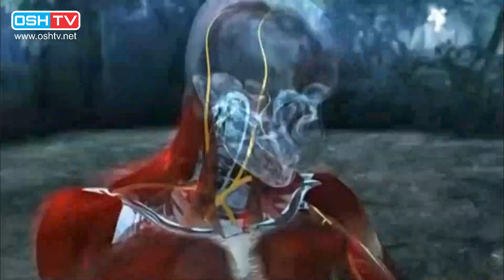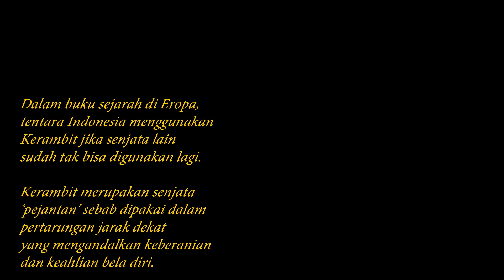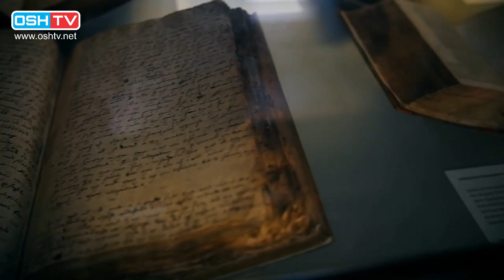DEADLIEST WEAPON FROM INDONESIA❗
Kerambit senjata mematikan kedua di dunia setelah pistol dikarenakan Bentuk kerambit yang melengkung seperti kuku macan itu dapat menimbulkan luka sayat yang tidak beraturan dan sangat dalam. apabila terjadi luka di arteri, maka seseorang bisa kehilangan nyawanya dalam 3-10menit jika tanpa pertolongan karena kehabisan darah.

Secara historis sangat sedikit sekali catatan mengenai kerambit karena sifatnya yang mematikan sehingga dirahasiakan oleh para pendekar yang menguasai ilmu ini. Namun seiring dengan waktu, semakin sedikit pewaris ilmu ini sedangkan di luar negeri kerambit ini berkembang pesat bahkan dipelajari di tingkat militer.

Oleh karena itu dirasa perlu bagi kita untuk melestarikan keilmuan kerambit sebagai skill khusus beladiri maupun budaya asli Indonesia. salah satunya Kerambit Penaga adalah ilmu kerambit yang dikembangkan Guru Deddy Irmawan dari Silat Penaga, Jawa Timur. Dengan karakter Kerambit Penaga yang Taktis,  Beliau dipercaya memberikan seminar kerambit di berbagai 9 kota di Indonesia , juga pernah melatih Tim Sierra International dari Singapura & Thailand untuk kelas Close Quarter Combat. Juga membuka kelas Online dengan murid di berbagai kota di Indonesia hingga Timor Leste

Bergabunglah dengan Art of Kerambit Penaga Indonesia dan jadilah bagian pelestari seni, budaya dan khususnya beladiri kerambit yang sangat dicari di dunia beladiri internasional.
Tersedia kelas Offline maupun Online.

Klik Like dan SHARE Video ini agar kami dapat terus berkarya dan tentunya memberikan yang terbaik untuk Subscriber kami.

Atau anda juga dapat memberikan donasi agar kami dapat berkarya lebih baik lagi di:

Pastikan Anda tinggalkan comment/ komentar Anda untuk saran, masukan atau request untuk Video-Video berikutnya.

Kunjungi juga situs kami di untuk produk-produk beladiri terbaik kami.

My dream gear:
Gopro Hero 5 Session
Gopro Hero 6 Black
Ulanzi ST-03
Canon Powershot G7X

Ricky Muchtar
D/a Cihampelas Hotel 2
Jl. Cihampelas No 222 Bandung-Jawa Barat
(Mail Anda akan kami tampilkan pada Mail Time Video di Channel ini)
Jangan lupa tulis kode "Mail Time" diluar paket dan tuliskan pesan apakah paket yang Anda kirim mau kita review atau mau kita gunakan dalam video.

Salam Beladiri
OSH